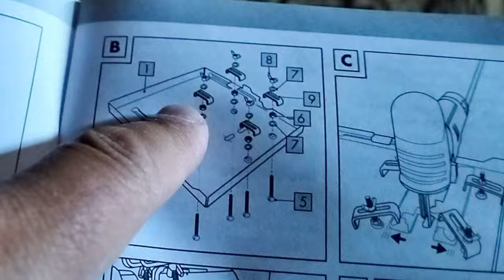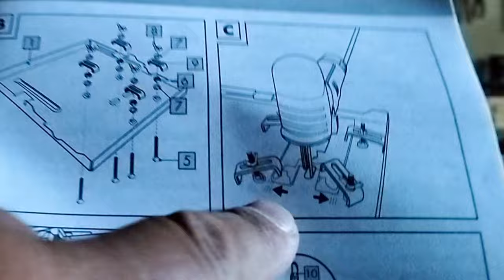Provato per Voi! Il banco per seghetto della Parkside.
@Youtube # VoutubeCreator360

Al seguente link trovate il vecchio video del prototipo di un banco per seghetto alternativo costruito con vecchi rottami: